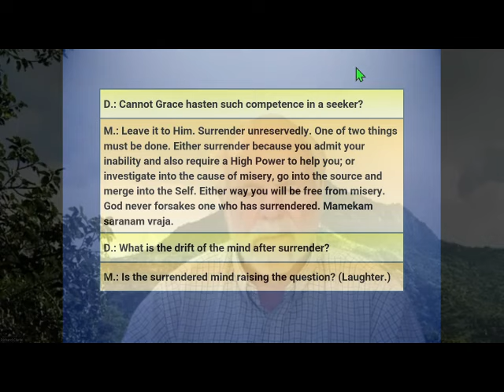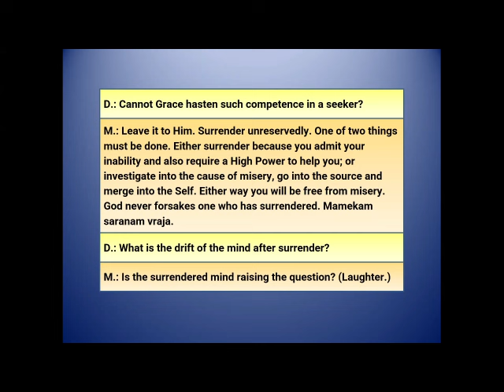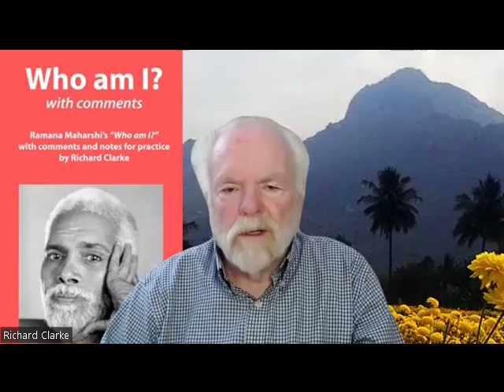Surrender or inquire, Either way you will be free - Ramana Clips Talk # 363 part 8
Ramana Maharshi:  One of two things must be done. Either surrender because you admit your inability and also require a High Power to help you; or investigate into the cause of misery, go into the source and merge into the Self. Either way you will be free from misery.

My book “Who am I? with comments” is available from Amazon.